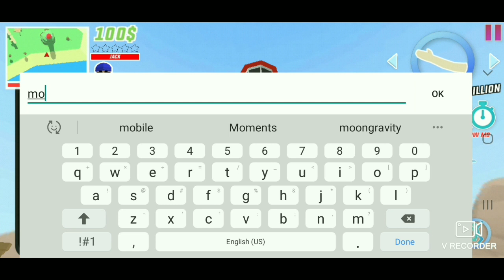How to Climb The Lighthouse ] Dude Theft Wars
Go try it for yourself